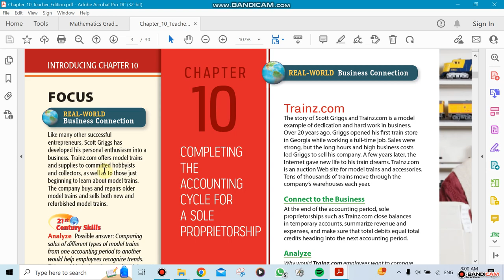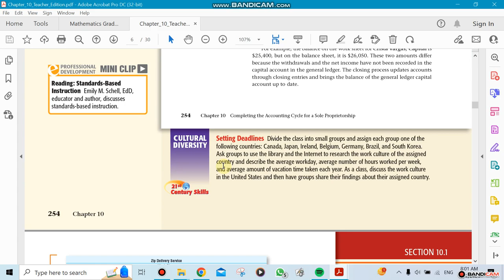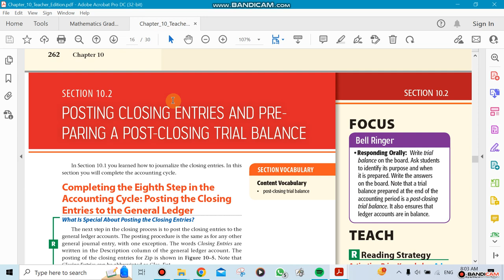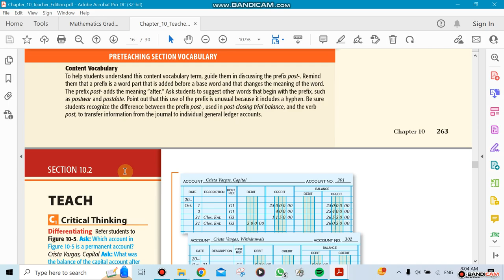Week14- Accounting,ch10- by Mr.Ziad